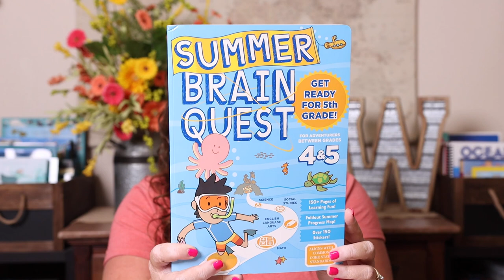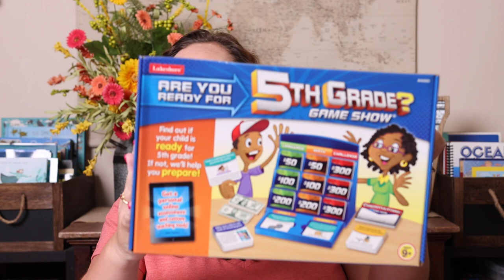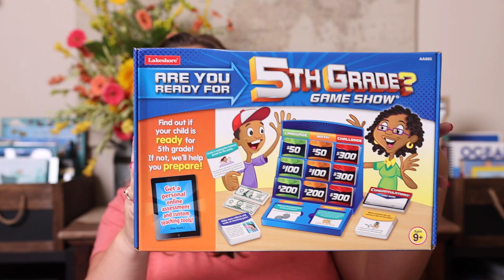Summer Homeschool Plans for 2022 | Why We Homeschool Year Round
I am sharing all of our homeschool plans for the summer of 2022. See all of our plans and resources for a fun educational summer and hear why we choose to homeschool year round instead of taking the summer off.